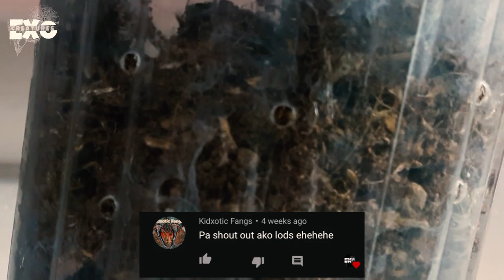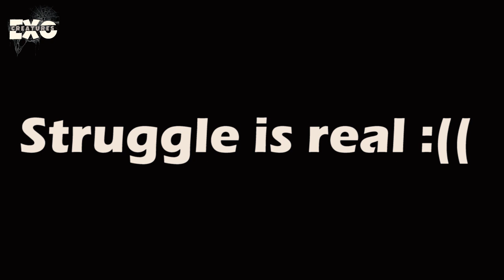ANTS ATTACK my BABOON TARANTULA?? (BUHAY PA KAYA SILA?)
Saving my baboon tarantulas from ants attack!

Species:
Ceratogyrus darlingi (African Rear-Horned Baboon)
Ceratogyrus meridionalis (Zimbabwe Grey Baboon)